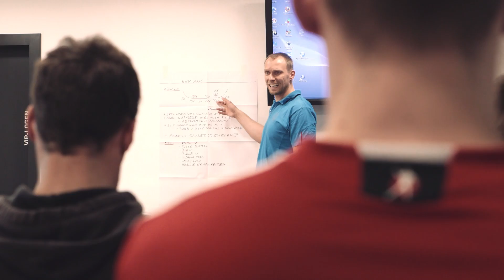"HELDEN DER ARENA" | HSG Nordhorn-Lingen | EMSLANDARENA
ERLEBT DIE HELDEN DER ARENA LIVE!

Konzept & Filmproduktion:
freshMOTION | Agentur für Bewegtbild